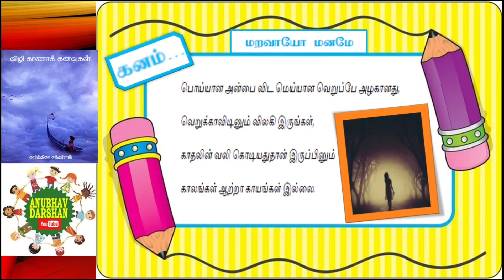கவிதை 3 மறவாயோ மனமே கனம்! kavithai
விழி காணாக் கனவுகள் புத்தகத்தில் உள்ள மறவாயோ மனமே. எனற தலைப்பின் கீழ் வரும ”கனம்” என்ற கவிதையை இந்த காணொலியில் காணலாம்..வந்து பார்ப்பதற்கும்,பகிர்வதர்கும் மிக்க நன்றி..தொடர்ந்து வந்து பாருங்க...அன்பு நல்வாழ்த்துகள். சுபதினம்.
இதனை உருவாக்கியது
கோ.சரண்யா.,M.Sc.,M.Phil.,B.Ed.,Dca
கல்விக்கான பயிற்சியாளர்
என்னுடைய இன்னொரு ஆங்கில (channel)ஒளியலை வரிசையை பார்க்க இங்கு செல்லுங்கள்:-
Wakeup!Within.
ஆமாம்...கணக்கும் ரொம்ப சுலபம் தான் சொல்ல வைக்க ஓர் முயற்சி.
என்னுடைய உருவாக்கம் மற்றும் முழுமையான கற்றலை பின்தொடர இங்கு செல்லலாம்..